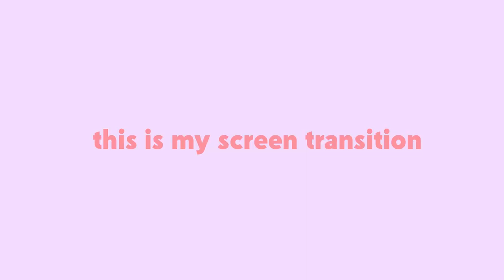PRETTY LITTLE THING HAUL 2021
PRETTY LITTLE THING HAUL 2021. What was your fav piece?

Amazon purse wraps/ties

Coral pink top: can’t find on site

Coral pink skirt: can’t find on site

FAQS

What software do you edit on?  FILMORA PRO
What do you use for thumbnails?  PHOTOSHOP
How long have you been on youtube: 4 entire years sis..